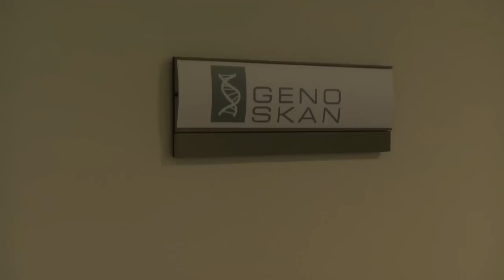Genetik revolutionerer landbruget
AU-forskere har været med til at udvikle genetiske test, som de sidste fem år har skabt sundere dyr og større produktion inden for dansk kvægavl. Teknologien kan udbredes til resten af verden og være med til at sikre, at vi i 2050 kan brødføde 9 mia. mennesker.